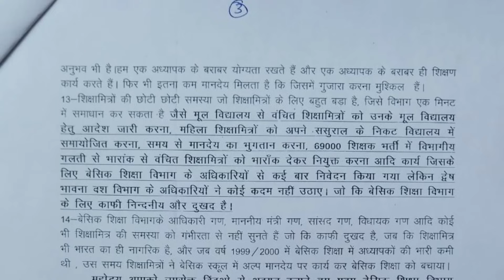शिक्षामित्र से जुड़ी तीन खबरें।। अभय सिंह के लिए ट्वीटर अभियान, मानदेय की बात और धरने की रणनीति।